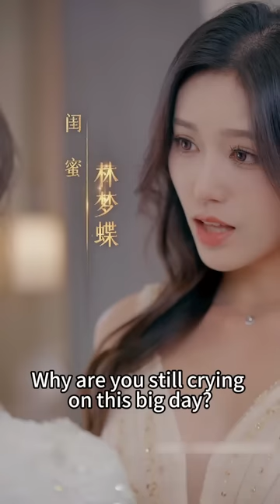【完整版结局】千金小姐意外穿成王府丫鬟，沒想到王爺竟長得和自己男友一模一樣，傳聞中王爺冷漠無情不近女色，可偏偏對她寵愛入骨，把她調到身邊做貼身丫鬟捧在手心裡寵愛！古装言情